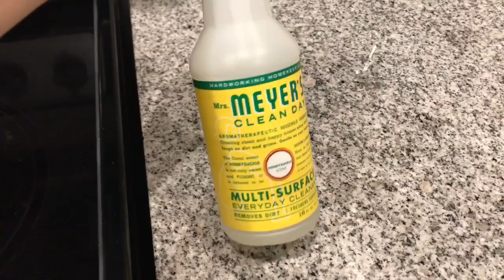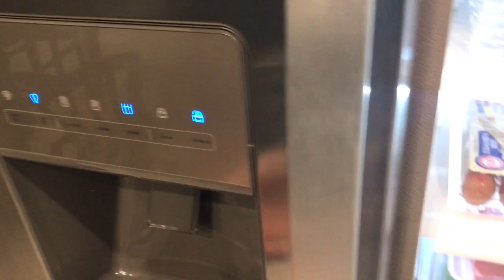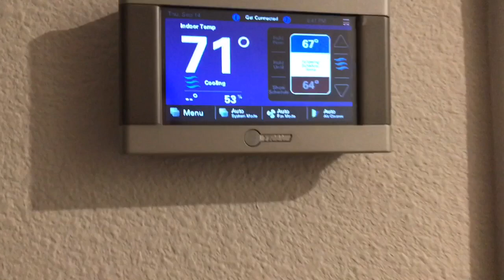COLOCANDO A CASA EM ORDEM 🇺🇸 | COMIDA CASERA | Raiane Youssef